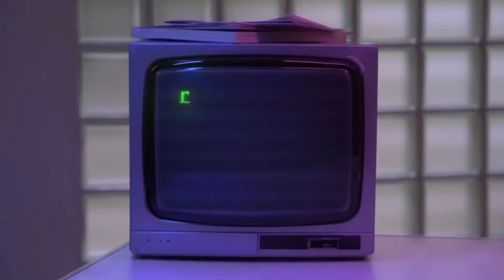কোনটা ভালো হবে Realme 8 নাকি Redmi Note 10S || Realme 8 V/S Redmi Note 10S